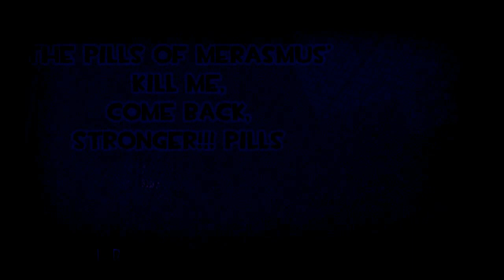The Pills of Merasmus' Kill Me, Come Back, Stronger!!! Pills [Saxxy Awards Entry 2012]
My Saxxy Awards Entry 2012.

[1/12/2012]:
Well, I've lost the saxxy awards. Oh well, worth the shot. I think everyone must populate Australian youtube videos.

During the night, Merasmus visited, Soldier seriously did pulled a rabbit outta Merasmus' butt! Demoman interupted, then Soldier pickuped Merasmus' pills he left. Now be suprised, because I don't know what the effects of that pill looks like but everyone in TF2 knows it makes you stronger.

Vote it as:
Best Comedy (RECOMMENDED)
Best Action
Best Drama (little bit of it)